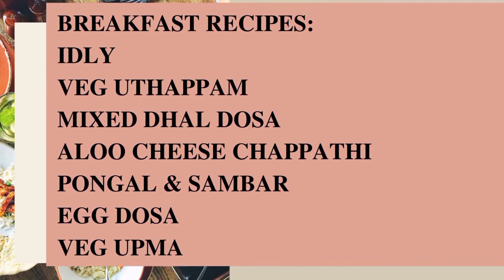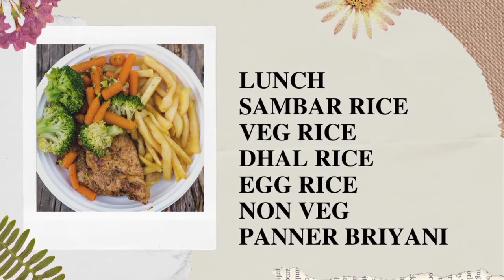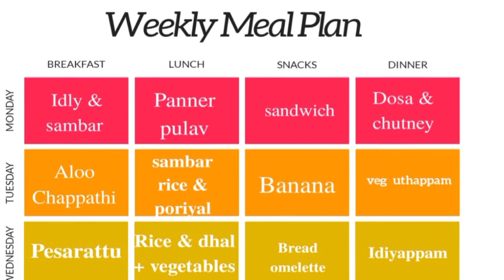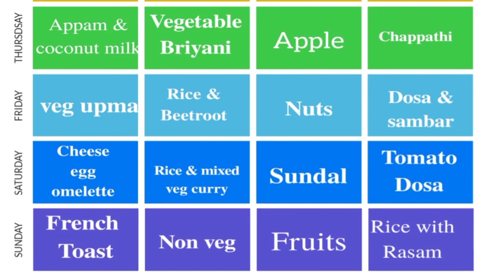Baby food chart for 2 year baby / Weekly meal plan ideas in tamil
Weekly meal plan for 2 to 3 years baby. In this video find out 2 year baby food chart & Daily routines for toddlers. Kindly offer food to your baby based on their needs/interests..Don't feed by compare with neighbors & others..Don't feed your kids on time ...Water is tasty and valued while you are thirsty .